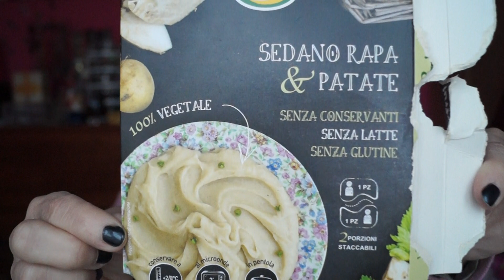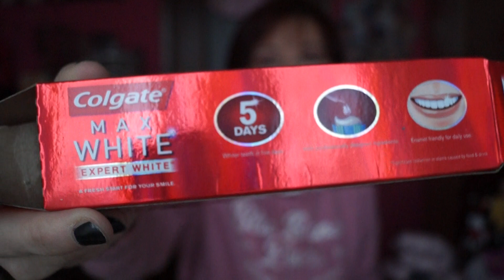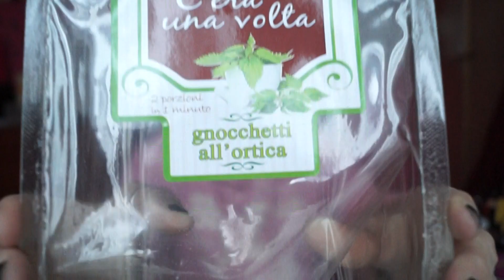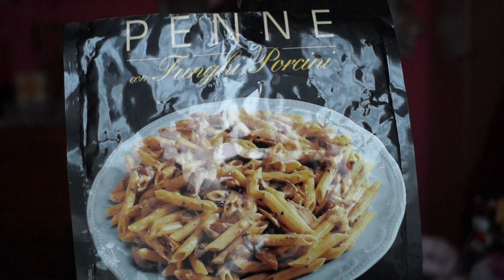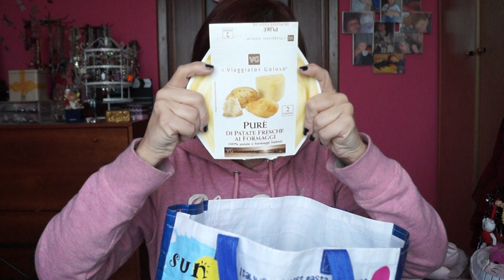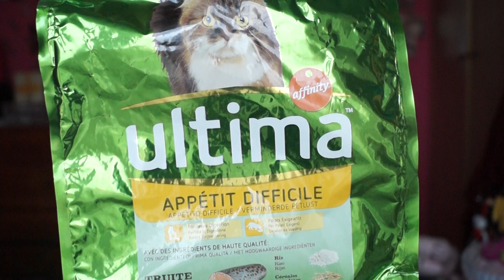Prodotti finiti in coll. con BeautySecretFrancy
Buona visione e buon divertimento!!!
Vi lovvoooooooooooo, ciaociao Ragaaaaaaaaaaaaaaa ^_^